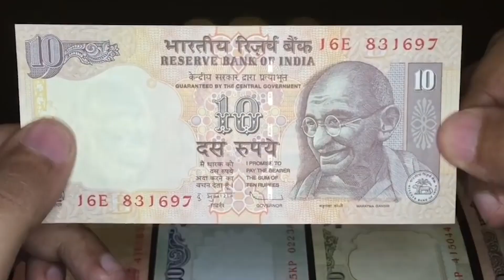INILAH KEHIDUPAN DI INDIA! Sisi Gelap Yang Disembunyikan ,Bagaimana Cara Orang India Menjalani Hidup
FAKTA Menarik Negara India ,  bagaimana kehidupan Kanada Paling Aneh ! Bagaimana hidup mereka, apa kebiasaan mereka?

Selamat datang di channel kami! di mana kamu akan menemukan fakta menarik yang belum kamu ketahui tentang negara India !

Topik yang akan dibahas dalam video ini:
Sejarah India , Geografi India , Kebudayaan  India ,  agama yang ada di India serta tradisi dan festival yang diadakan oleh masyarakat setempat.

Bagikan juga video ini kepada teman-teman Anda yang tertarik dengan fakta-fakta unik tentang berbagai negara di dunia.